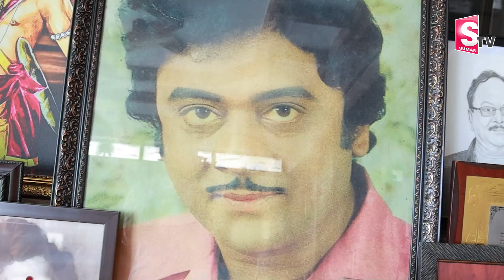Prabhas Mother Syamala Devi and Director Naga Ashwin Mother Jayanthi Reddy Exclusive First Interview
Watch►Prabhas Mother Syamala Devi and Director Naga Ashwin Mother Jayanthi Reddy Exclusive First Interview | Kalki Movie | SumanTV World